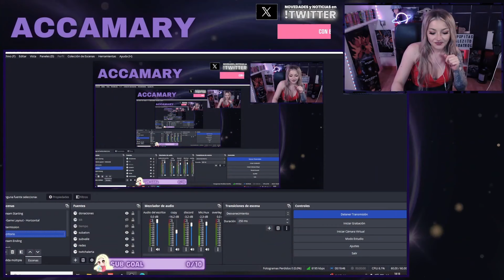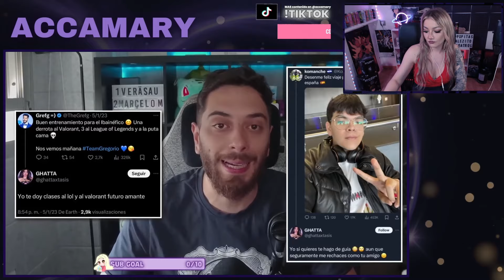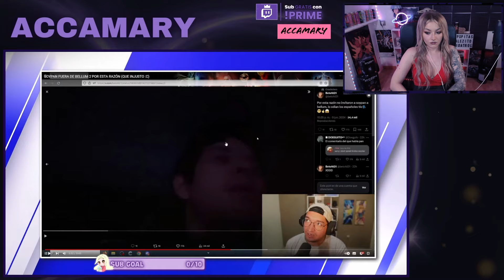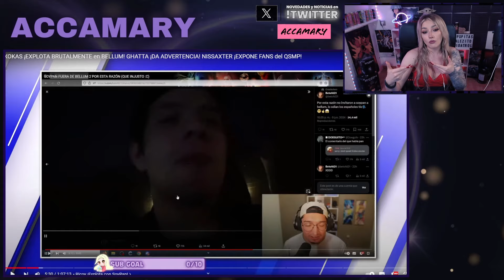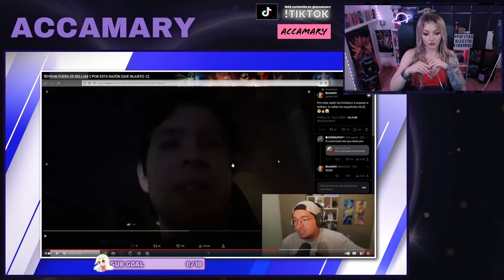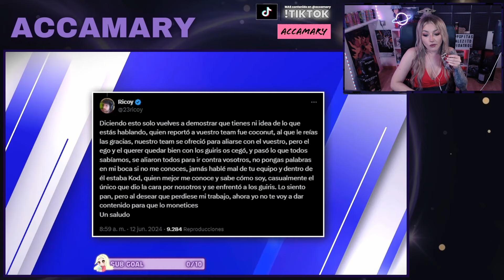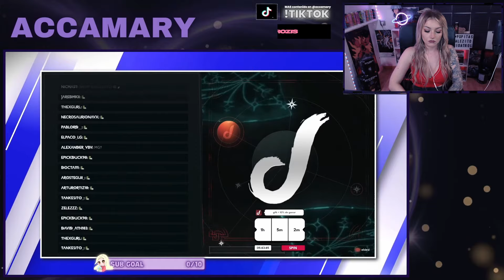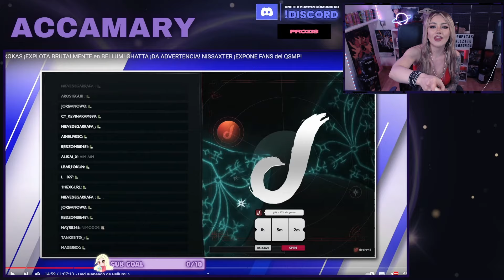El DED cada vez MAS CERCA de ABANDONAR BELLUM y GHATTA AMENAZA con EXPONER STREAMERS que han intenta